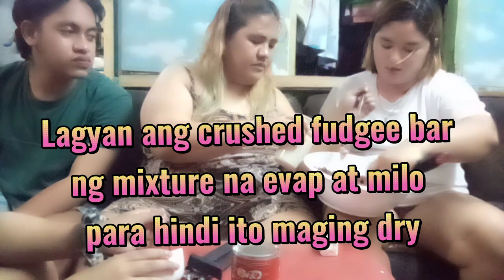DIY CHOCO BUTTERNUT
Try it to taste it ang sarap nya kalasa ng munckins ni dunkin dougnut promise kaya itry nyo na guys sa inyong mga tahanan